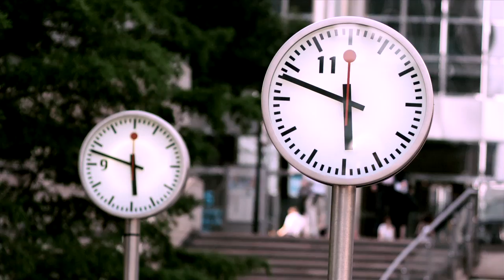Citi: The Future for Global Transaction Services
As we look to the future for Citi's Global Transaction Services, we are building on the momentum established over the last 6 years with our clients. See and hear what a selection of Global Transaction Services innovators have to say about the business, the future and where the road ahead will lead.